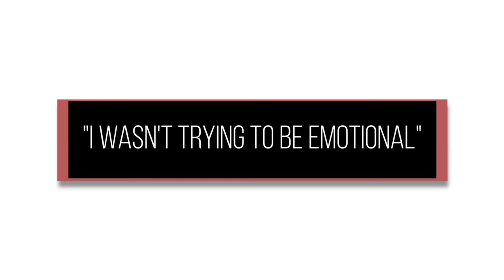Stevie J Reveals the Most Shocking Moment of the Season | Love & Hip Hop: Atlanta Reunion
For Stevie J, the most emotional and traumatic thing to happen this season has nothing to do with Joseline Hernandez.